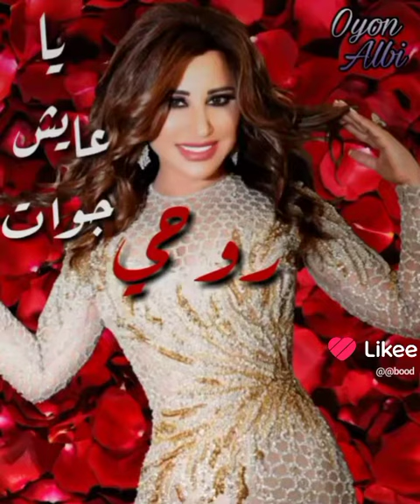حالات واتس اب نجوى كرم روح روح روح روحي